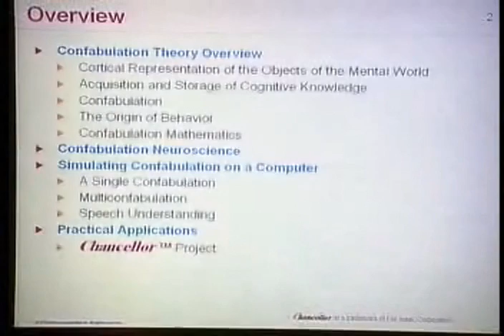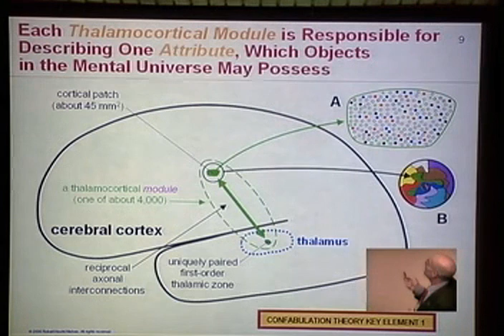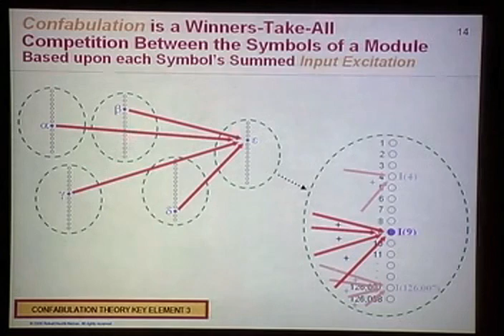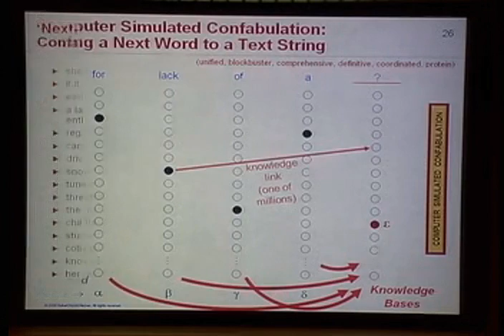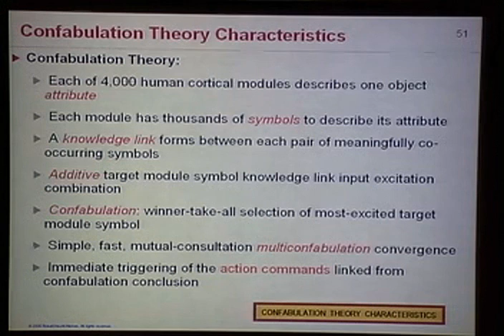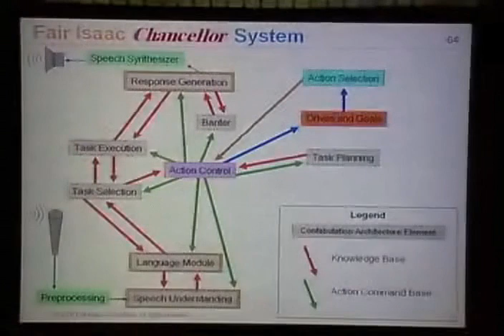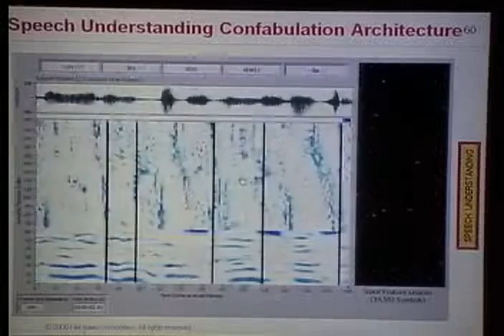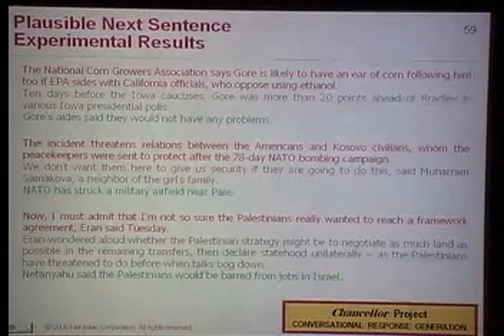IBM Research's 2006 Almaden Institute Conference on Cognitive Computing - Part 3/12, Hecht-Nielsen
Robert Hecht-Nielsen, UCSD: "The Mechanism of Thought"

I first saw a few of these truly fascinating presentations on the now defunct 'Google Videos' - however as the service shut down in late august these presentations disappeared into the digital abyss. I found them still hosted on the Almaden website, however the website is too obscure for most people to find, and the educational value is phenomenal.

I made an attempt at cleaning the video up via VideoEnhancer, first pass with MSU Smart Deblocking, then MSU denoiser (strength:25), the one Super Resolution pass(704x480), before encoding with Xvid max quality. Most compression artifacts are gone, text is more readable, and distortion is minimal.

Filmed at:
IBM Research - Almaden
650 Harry Road,
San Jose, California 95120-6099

UPDATE (12/25/12): THE ALMADEN RESOURCES PAGE HAS BEEN REMOVED!! Good thing I mirrored the website! All of the actual content remains accessible, just no links thereto!